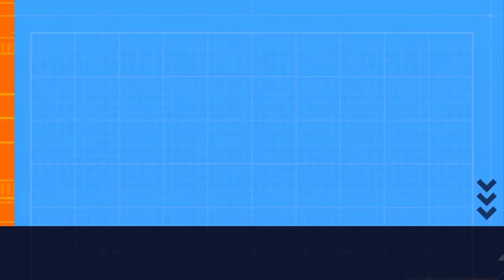KIMI ANTONELLI REPLACES LEWIS HAMILTON FOR NEXT SEASON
ANTONEELI AND RUSSELL TO LEAD MERCEDES NEXT SEASON. PEREZ SOLUTION